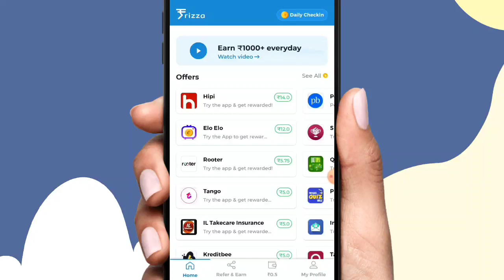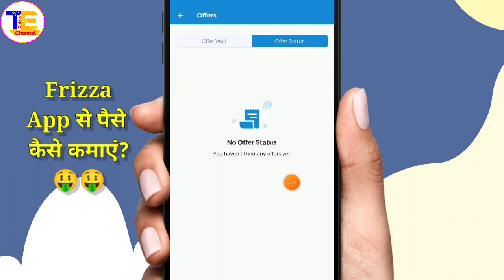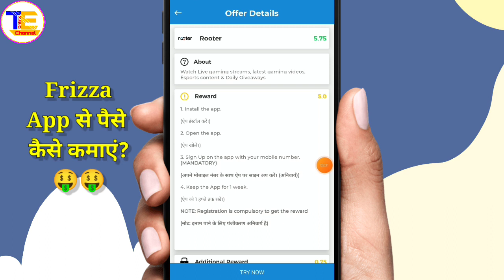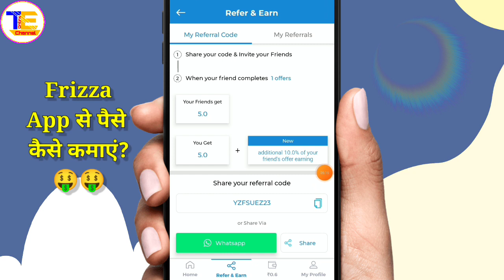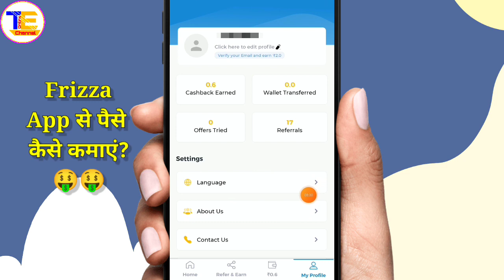Frizza App Se Paise Kaise Kamaye | Frizaa App Real Or Fake | Frizza App Full Details 2023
✅Frizza App Se Paise Kaise Kamaye | Best Earning App 2023| Frizaa app payment proof | Frizza App Full Details | New Earning App App Paytm Self Earning App 2022 | Refer & Earn Earning App🎁 | New Earning App Today😍

Topic ---

frizza app se paise kaise kamaye
new earning app today
frizza app
frizza app payment proof
earning app
frizza app real or fake
best earning app 2023
how to earn money from frizza app
frizza app unlimited trick
frizza app se paytm me paise kaise transfer kare
frizza app withdrawal problem

Hastags:---